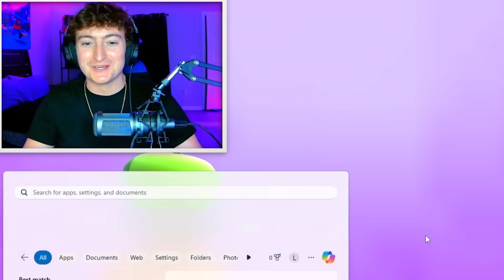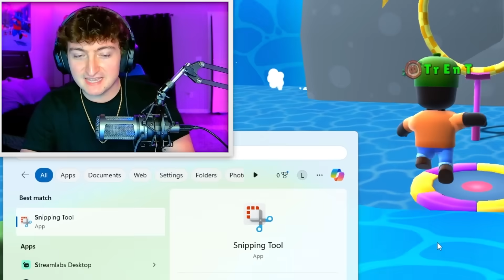USA vs THE WORLD in Stumble Guys!